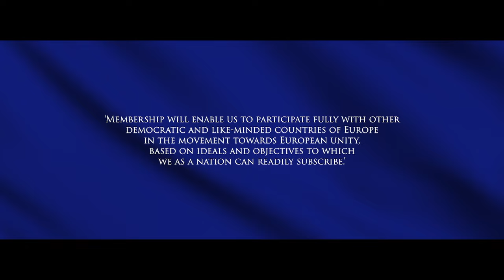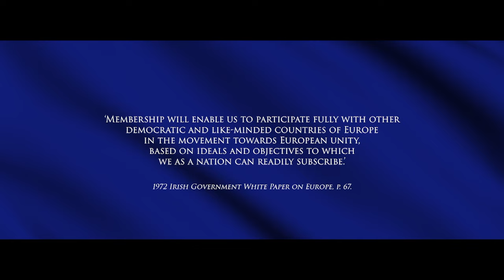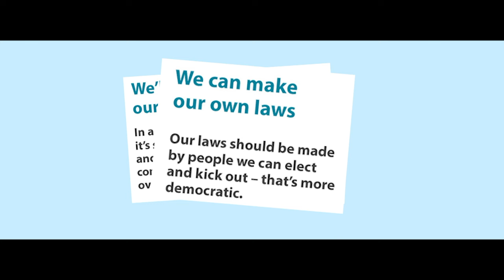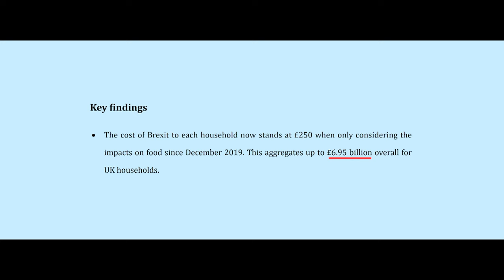The Conversation (Episode 11) with Martina Anderson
We speak to Sinn Féin's Martina Anderson about her former role in the European Parliament, her advocacy work on behalf of the Palestinians and her time in jail in England.